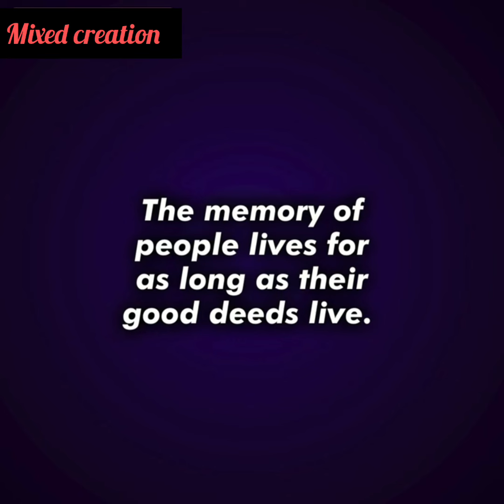Someone Took Care of my Son's Grave Silently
Someone Took Care of Their Son's Grave Silently _ Animated Story